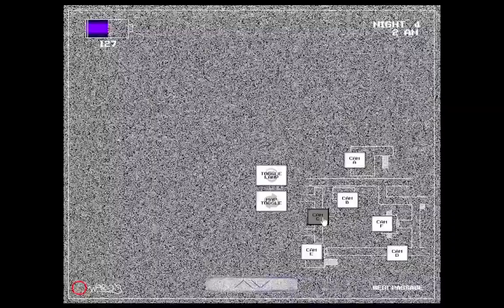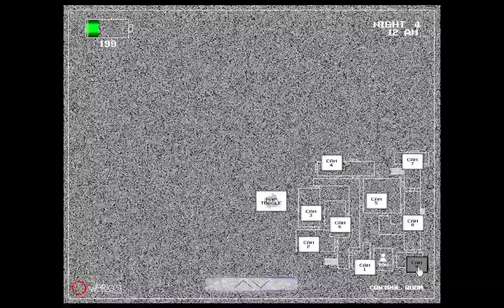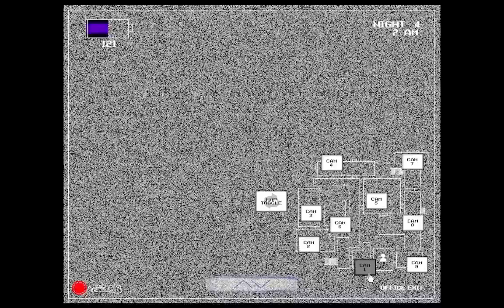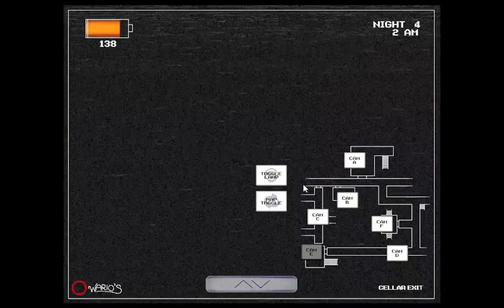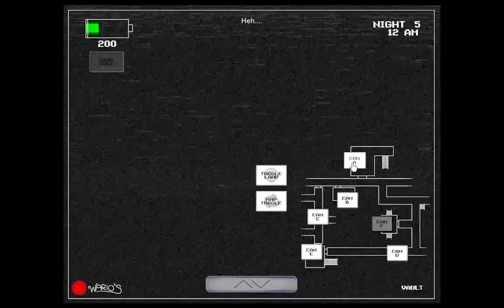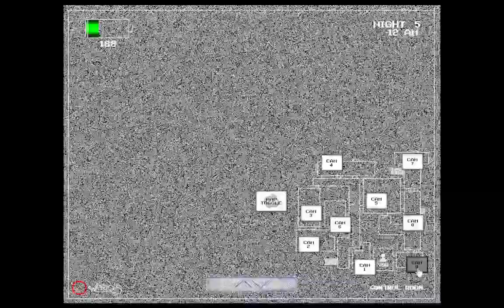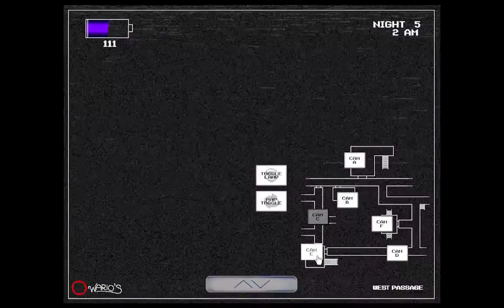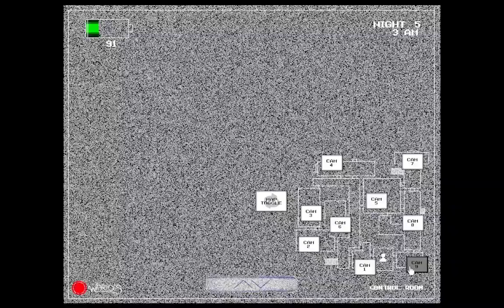KSIĘŻNICZKA CHCĘ SIĘ DO MNIE DOBRAĆ! | Five Nights at Wario's Deluxe